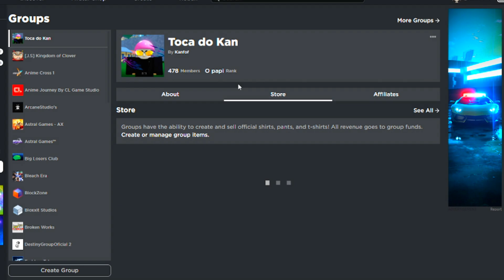esse JOGO de DEMON SLAYER é PERFEITO! Ele misturou DEMON FALL e GRAND PIECE em um (Project Slayers)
obrigado por ver meu video

Eu estou em todos esses lugares ae